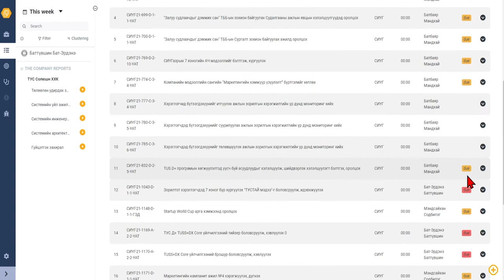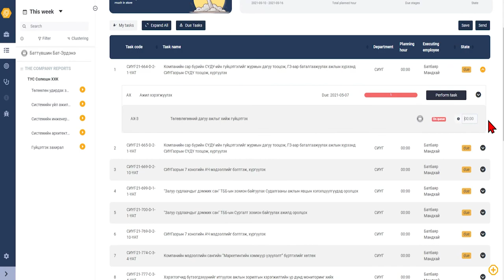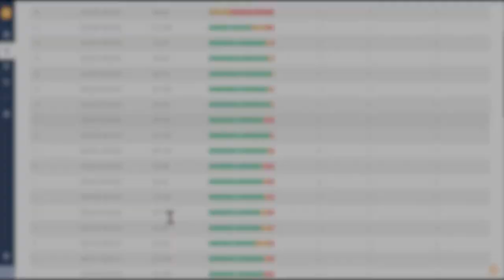TUSS D+ Заавар: Долоо хоногийн төлөвлөгөөг хэрхэн боловсруулах вэ?